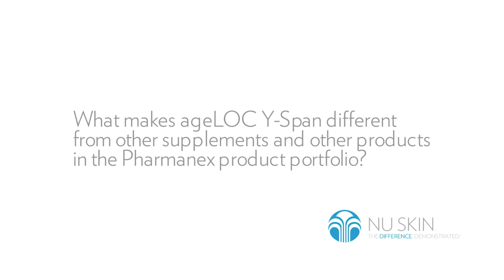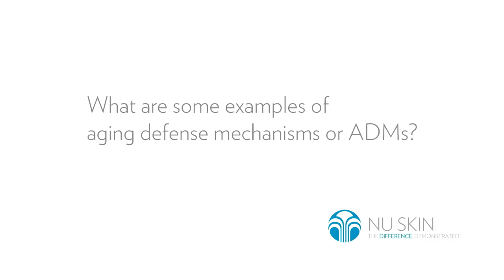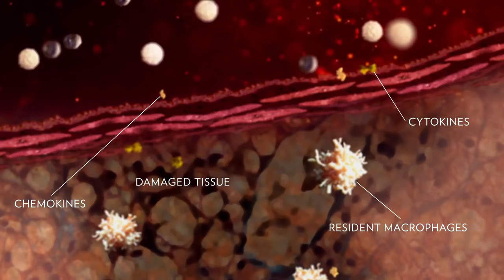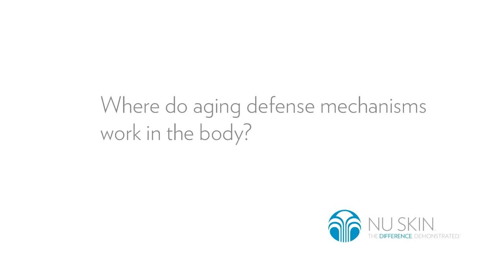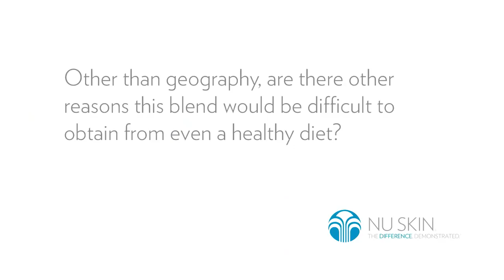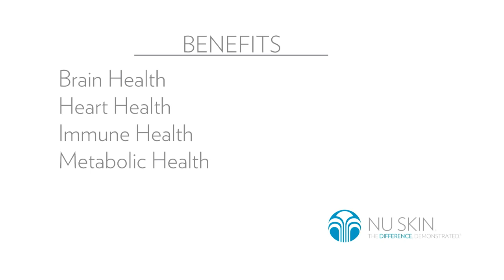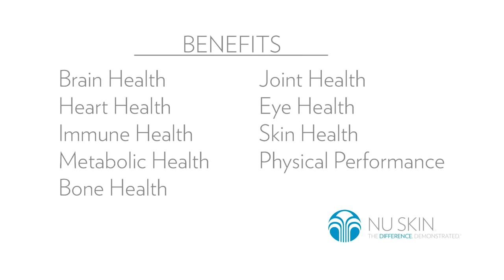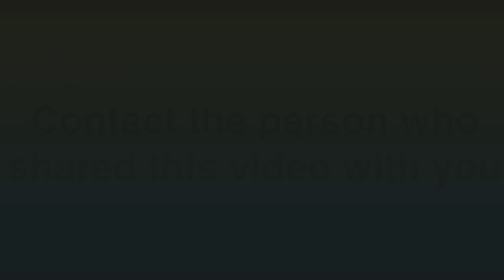ageLOC Y Span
Here is the interview with Dr Joseph Chang, the Chief Scientific Officer of Nu Skin who is the brainchild behind the ageLOC science. He has published the a New York Times Best Seller titled "The Aging Myth" as well as numerous scientific publications, oral presentations and patents.